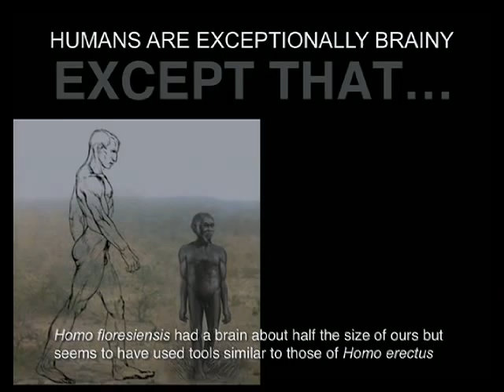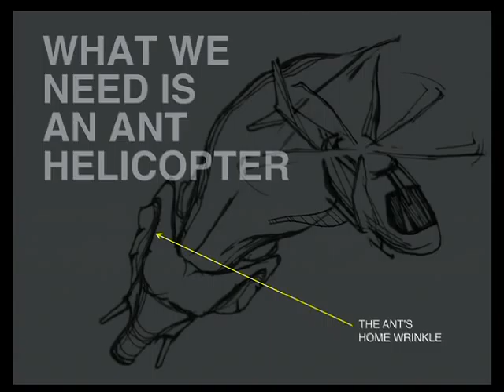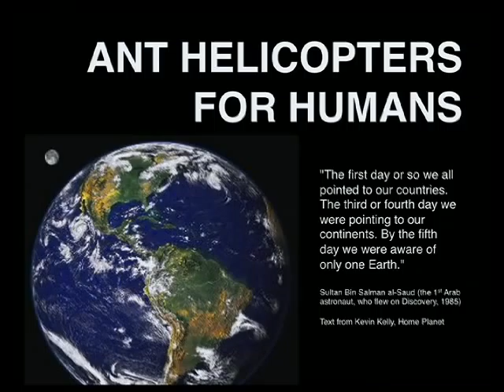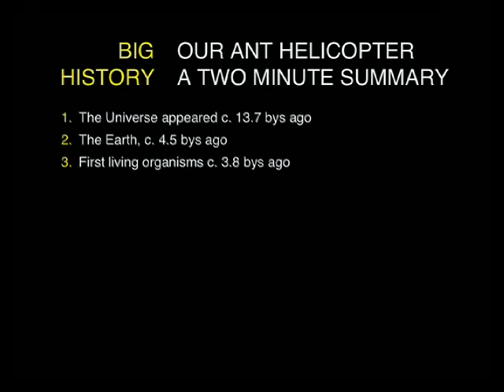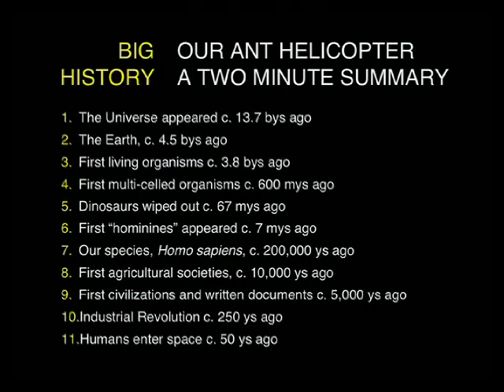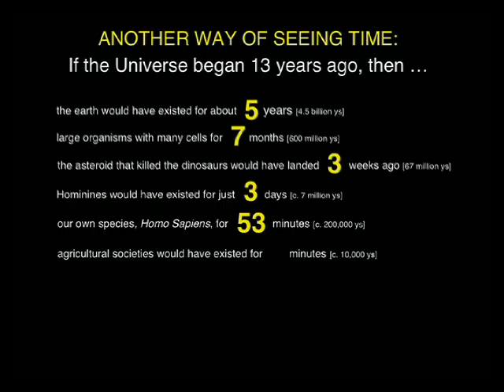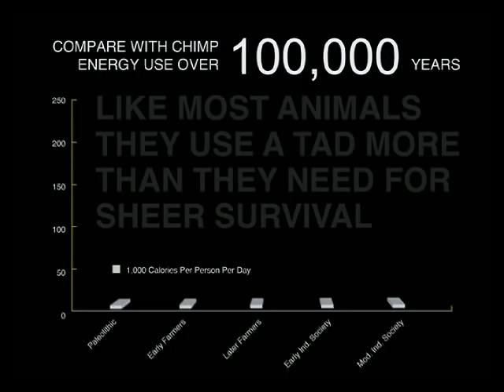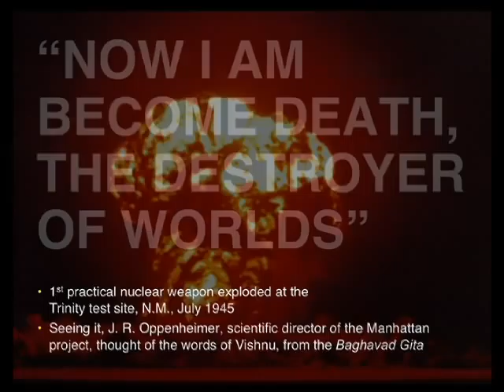Techonomy 2010: REINVENTING INTELLIGENCE (Part 1 of 3)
Reinventing Intelligence: Why collective learning makes humans so different
Speaker: David Christian, Macquarie University
Introduced by: Brent Schlender